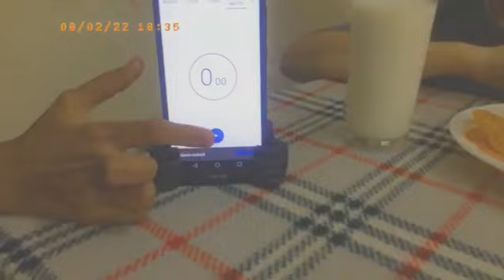jalabi challenge eat in 1mint ||ameena jalbi kaha chupai ha😱😱jalabichallenge